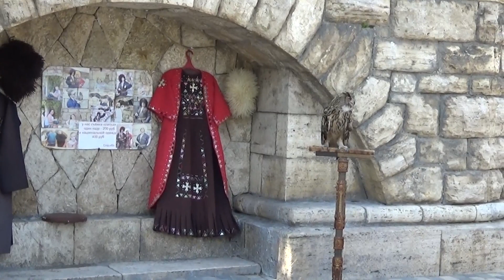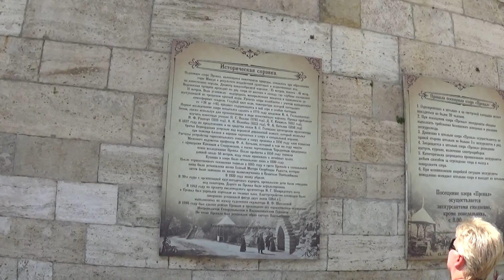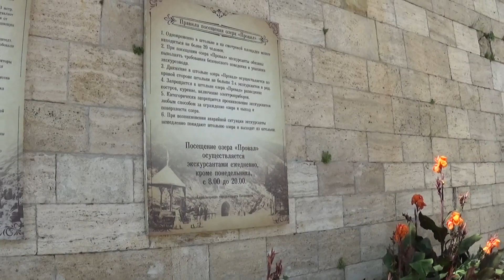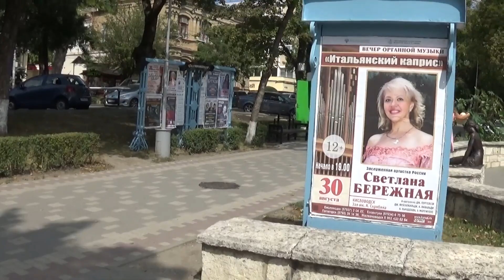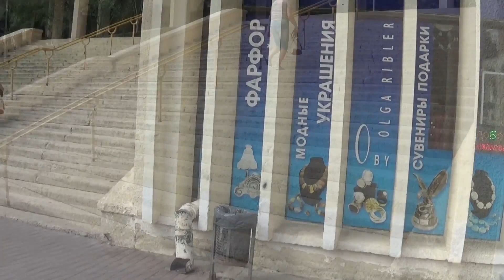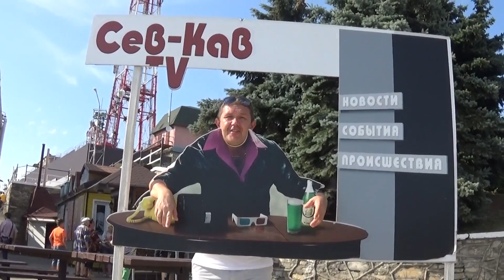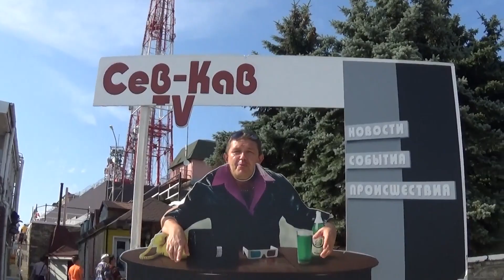Путешествие по России на машине: Едем в ПЯТИГОРСК / Чем интересен ПЯТИГОРСК... Часть 2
Продолжаем наше путешествие по России. В этом видео мы прогуляемся по одному из городов КМВ и посмотрим Пятигорск.
От парка Цветник мы прошли в сторону грота Дианы, поднялись до Китайской беседки и далее до беседки Эолова арфа и увидели панораму города.
Далее мы прошли до озера Провал и после Провала мы доехали до Канатки, оттуда доехали до вершины горы Машук и увидели невероятную панораму
Пятигорска и всех Кавказских Минеральных Вод. Гуляем и наслаждаемся!